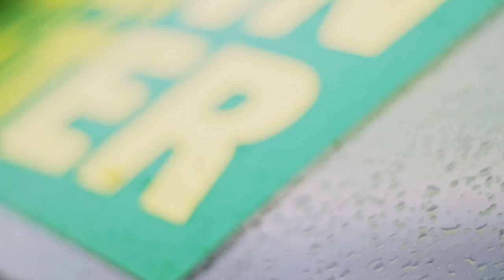Let's start our MANN FILTER Baja Buggy Project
Wir freuen uns euch unser Baja-Buggy Projekt zusammen mit MANN FILTER vorstellen zu dürfen.